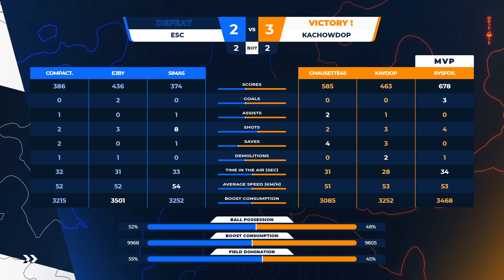EJBY SIMAS COMPACT vs. KAYDOP CHAUSETTE45 RYSFOX - FINAL - The Rendez-Vous #12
Welcome to The Rocket! Rocket League Esports in English with a pinch of French touch.